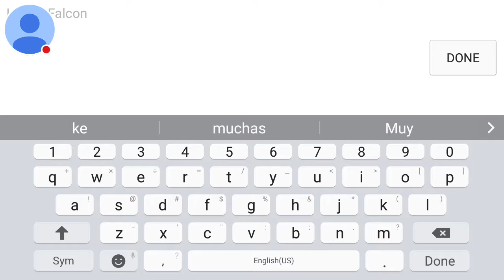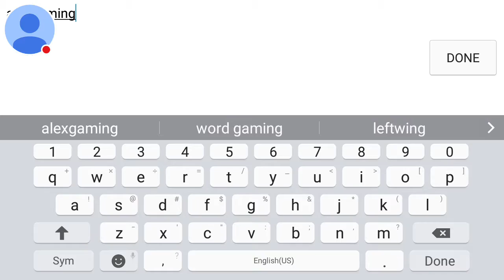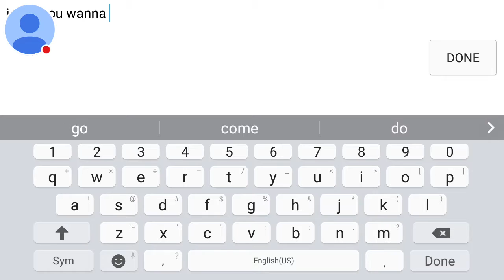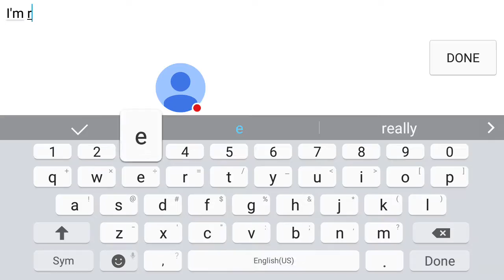My Pixel Gun 3D (Pocket Edition) Stream